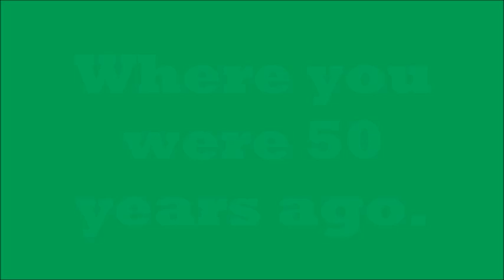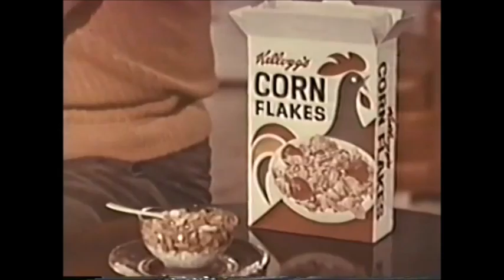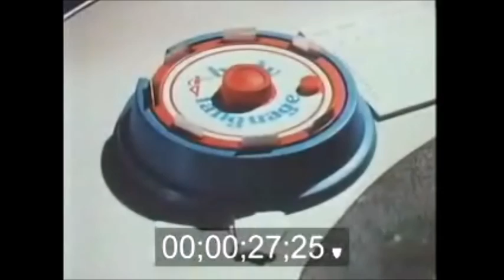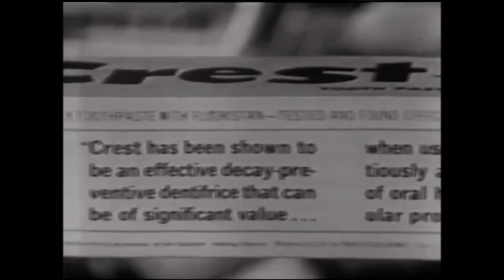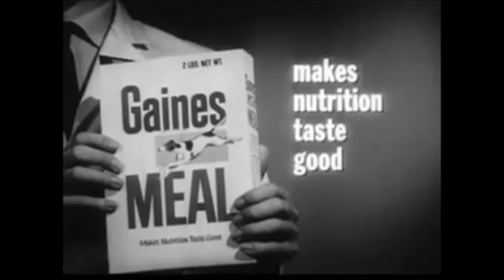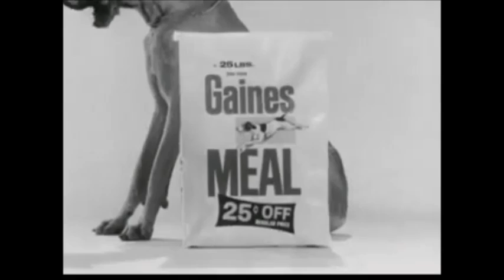Vintage Celebrity Commercials Vol. 10 (Frank Sinatra, Andy Griffith, Mary Frann & more)